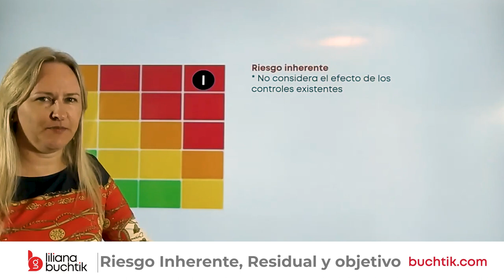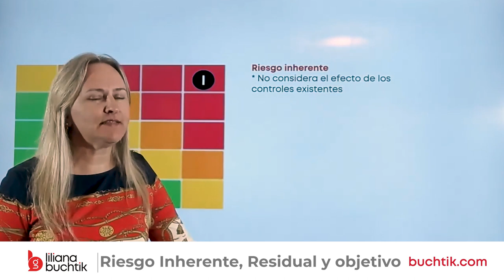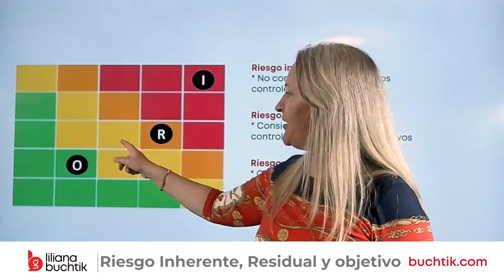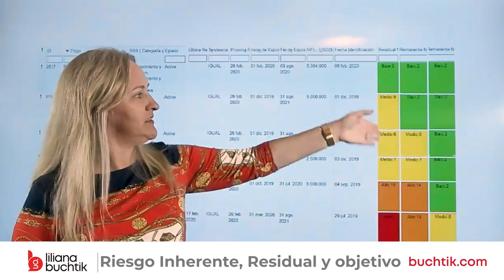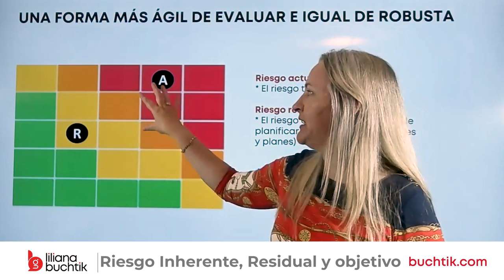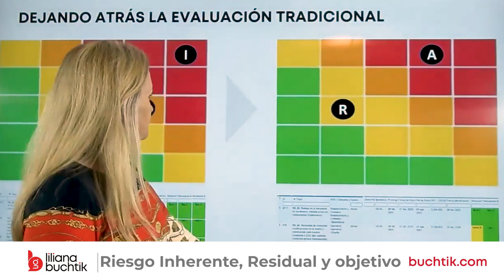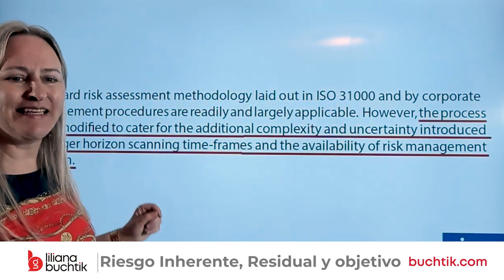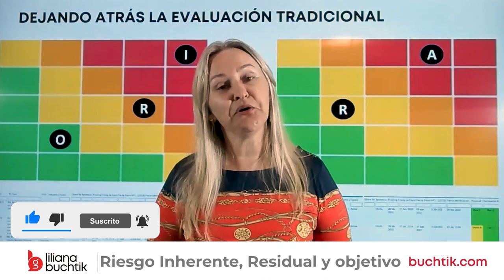Riesgo inherente residual y objetivo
En este video aprenderás sobre la evaluación del riesgo inherente (o riesgo puro, sin considerar controles o planes de acción o respuesta), la evaluación del riesgo residual (que es aquella que sí considera dicho tratamiento), y la evaluación objetivo, que es la que permite apuntar a adherir al apetito al riesgo de la compañía.

Hay diferentes metodologías que abordan la evaluación de riesgos diferente, ejemplo ISO31000 y COSO ERM evalúa de cierto modo para riesgo operacional o empresarial, mientras que la Guía PMBOK del PMI evalúa diferente para los proyectos y megaproyectos. En este video yo desafío las teorías y trato de darle un sentido práctico y simplificar lo que hacemos en el mundo real donde nos demandan evaluaciones ágiles y realistas.

Un video imperdible para gerentes de riesgos corporativos o especialistas de riesgos de proyectos, megaproyectos, programas y portafolios. Un tema relevante para quienes se certifican con el examen de certificación PMI Risk Management Professional o PMI-RMP o MoR.

Podcasts en Spotify, Apple y Google Podcast y otras plataformas. Búscalo por LILIANA BUCHTIK

en el menú PRODUCTOS